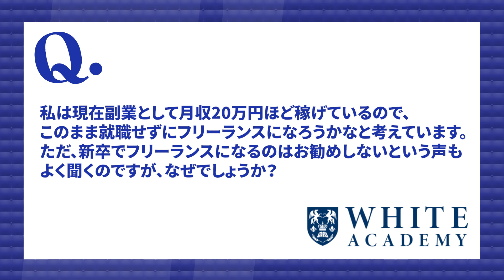【就活】新卒フリーランスになるのはオススメしません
【目次】
0:00 導入
0:22 新卒フリーランスは厳しい？
0:40 ①自分の力でとった案件かどうかが大事
1:34 ②単価の高い案件かどうかが大事
2:01 それでも新卒フリーランスはお勧めしない
2:35 お勧めしない理由①
3:07 お勧めしない理由②
3:28 まとめ